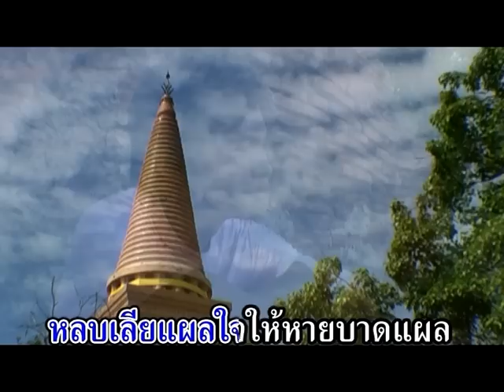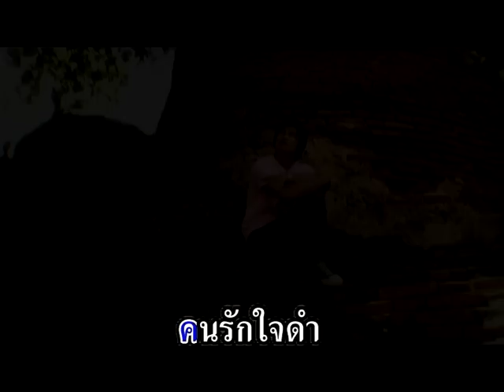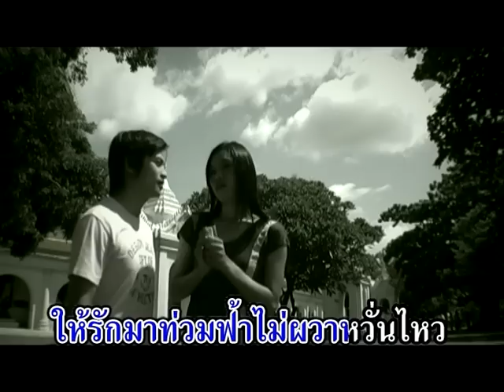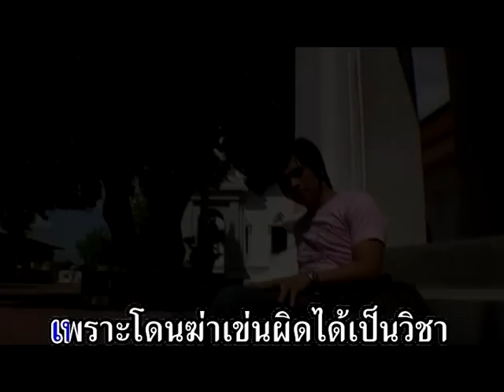หลบเลียแผลใจ - ยอดรัก สลักใจ【Official Karaoke】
เพลง หลบเลียแผลใจ【Karaoke】
ศิลปิน : ยอดรัก สลักใจ
อมตะยอดรัก : ชุด แหวนรัก
คำร้อง-ทำนอง : นพณรรจ์ ขวัญประภา